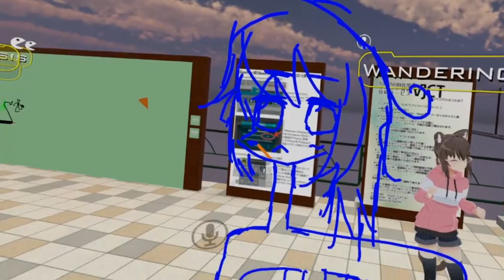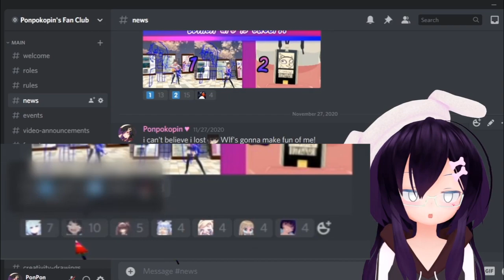Drawing The Most CURSED Drawing in VRChat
This is what happens when I play VRChat when I'm sleepy..

Hello guys! 2 videos this week?! Hell yeah!

This happened in my recent 4th VRChat meeting event, I'll hopefully make a normal full video of the actual event. (maybe!)

Mata ne~